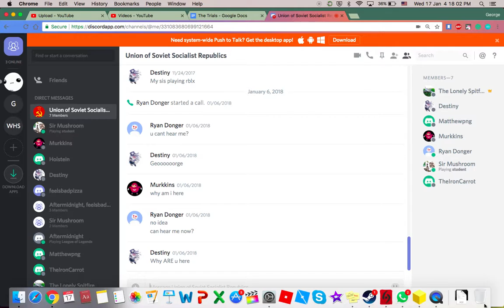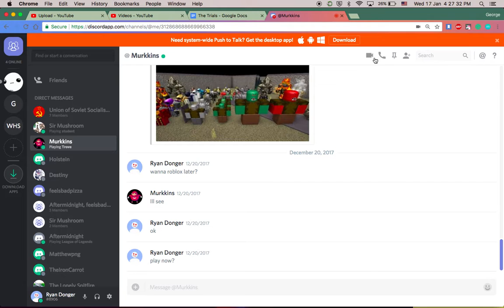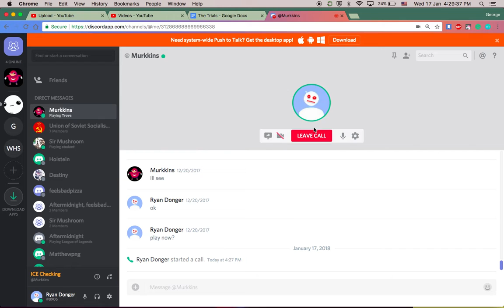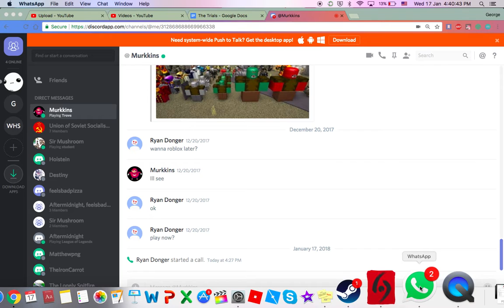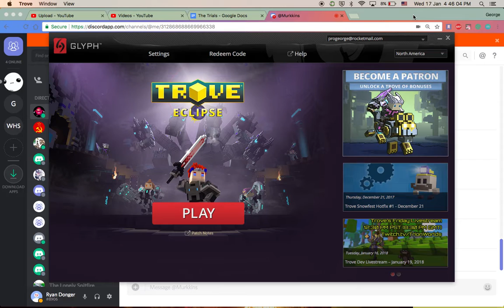Let's play Trove | It has been a long time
...since I've recorded a Trove let's play. It was like what...2 years ago? Yeah, even though the game isn't that P2P now and I was super rich (keyword: was), I felt like I've lost touch with the game. On the other spectrum, there's Joel, who has a power rank of more than 16K! Wow, some dedication that is.